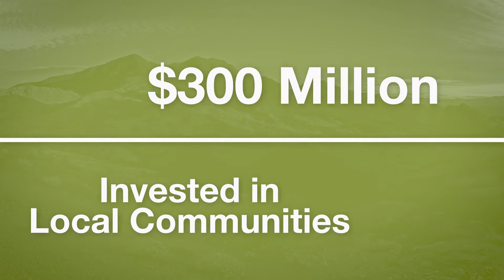For 25 Years, We Have Protected the West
The Sonoran Institute’s mission is to connect people and communities with the natural resources that nourish and sustain them. We work at the nexus of commerce, community, and conservation to help people in the North American West build the communities they want to live in while preserving the values which brought them here. We envision a West where civil dialogue and collaboration are hallmarks of decision making, where people and wildlife live in harmony, and where clean water, air, and energy are assured.